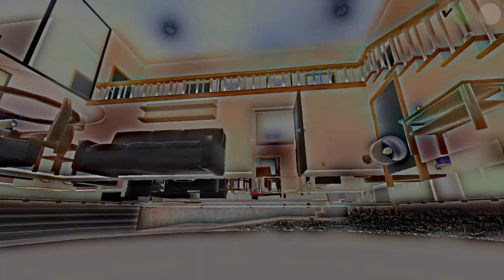TATA MNIE NIE UPILNOWAŁ! | WHO'S YOUR DADDY (#01!)